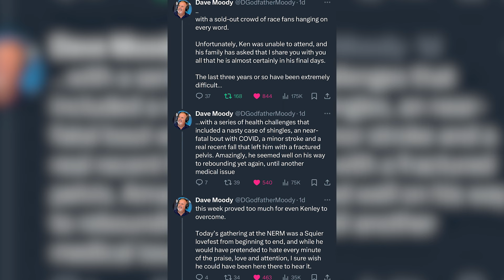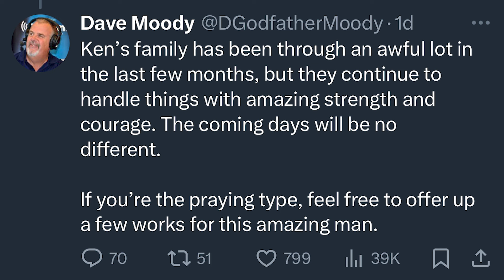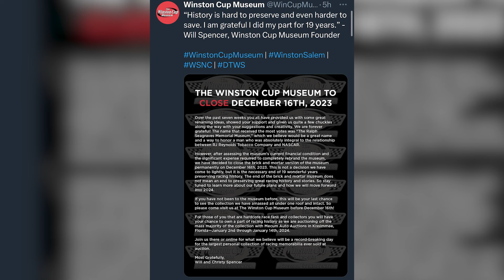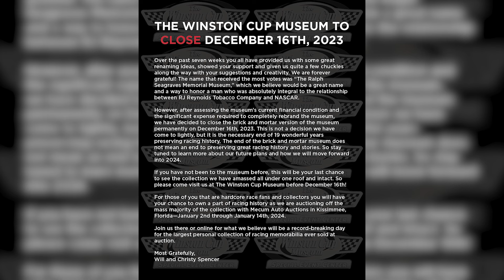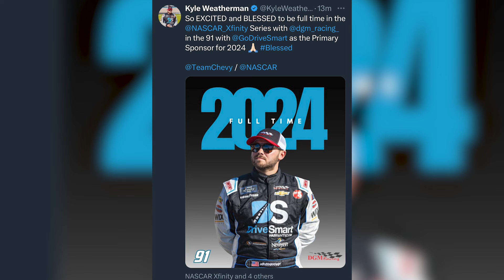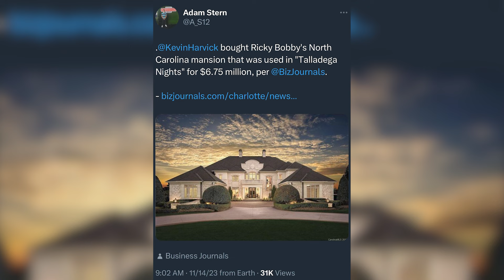Kevin Harvick Buys Ricky Bobby's House | Winston Cup Museum Closing - Danny B Needs a Minute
He may be retired, but Kevin Harvick will always be a NASCAR superstar. And now, he'll forever have the perfect home of a NASCAR superstar, after Adam Stern reports he has purchased the home that was the home of Ricky Bobby in the movie, Talladega Nights. We also have sad news to share from the Winston Cup Museum, as they prepare to close their doors for good. In addition, Dave Moody has brought to light some sad news regarding long-time motorsports broadcaster, Ken Squier, and we should all be praying for him and his family. All this and more in today's Danny B Needs a Minute, off-season edition.